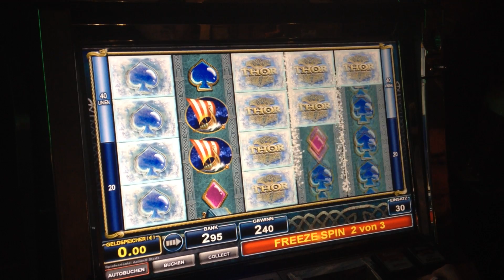Thors Hammer Freegames